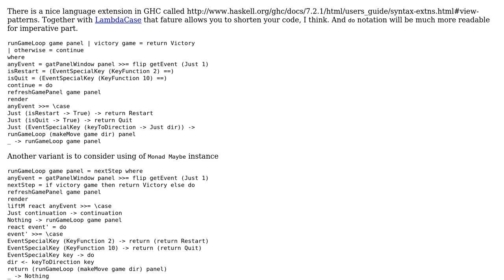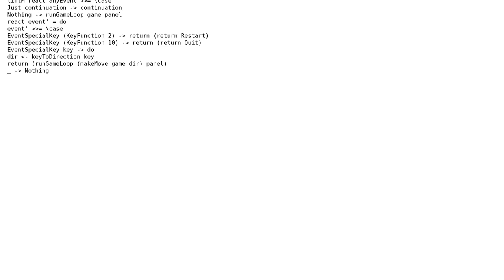Code Review: Haskell game loop with keyboard handler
With thanks & praise to God, and with thanks to the many people who have made this project possible! | Content (except music & images) licensed under CC BY-SA | Music | Images & others | With thanks to user ony user KAction user 200_success and the Stack Exchange Network Trademarks are property of their respective owners. You are responsible for your own actions.